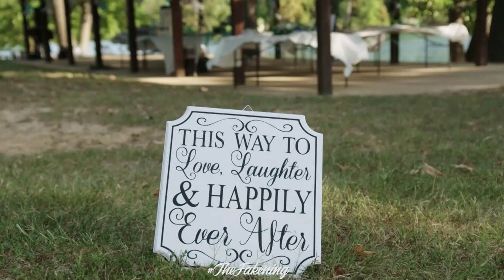Bert Kreischer & Tom Segura 2 Bears 1 Cave Wedding Deepfake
Wow, @seguratom and @bertkreischer really went the extra mile to celebrate Pride month. I'm so happy these two found the love they deserve!

Happy pride ☺️